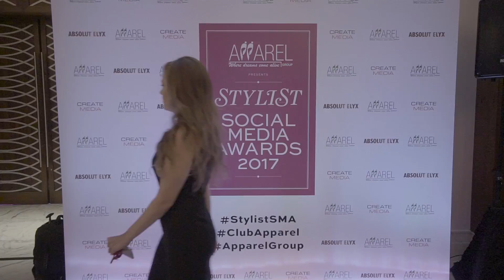Club Apparel Stylist Social Media Award 2017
The Apparel Group Stylist Social Media Awards last week was the talk of the town! We had an amazing time seeing the best from the world of Social Media- Bloggers, Influencers, Fashionistas and welcoming our esteemed guests.
Check out the wrap-up video